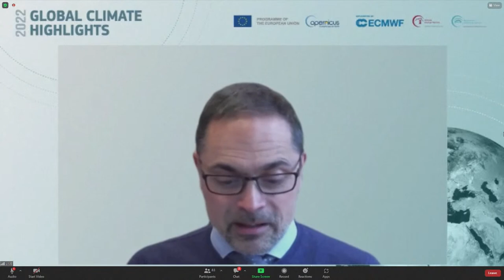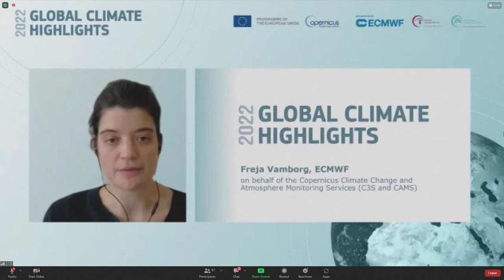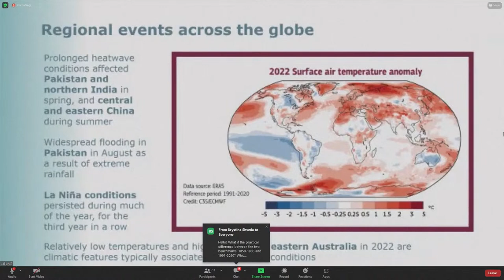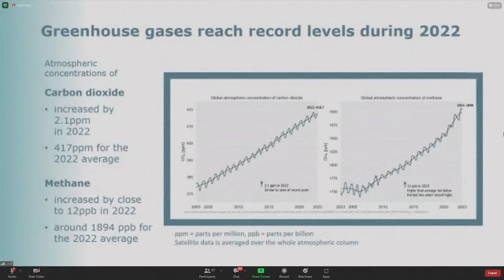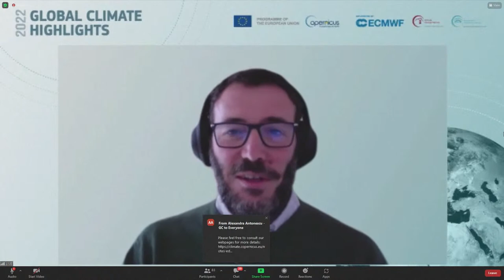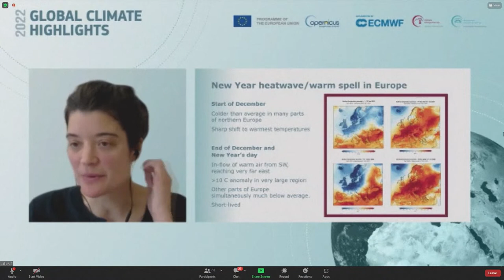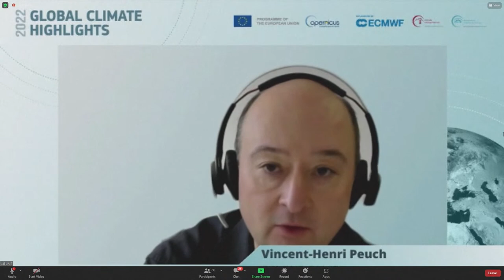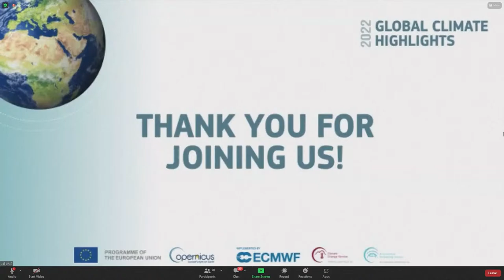Watch again: EU scientists share how climate change unfolded in 2022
Watch again as the the European Union's Copernicus Climate Change Service delivered its findings on climate change in 2022.